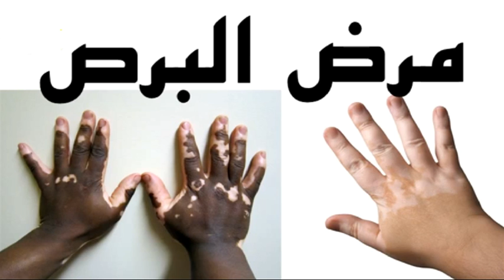البرص _ ( مرض جلدي ) مع الدكتور عبد الله مرتقي